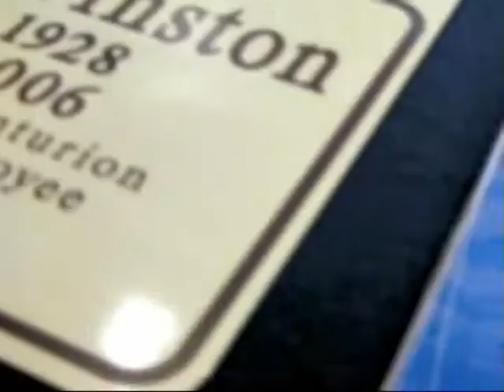He Worked For Metro Until He Was 100 Years Old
Arthur Winston Division 5 had a ceremony on March 22, 2011 to celebrate what would have been Arthur Winston's 105th birthday. He was a Metro employee for 76 years and is best known for being honored as the "Employee of the Century" because he was never late to work and only took one day off during his entire career. He retired from Metro at the age of 100 . He died on April 13, 2006, less than a month after his retirement.